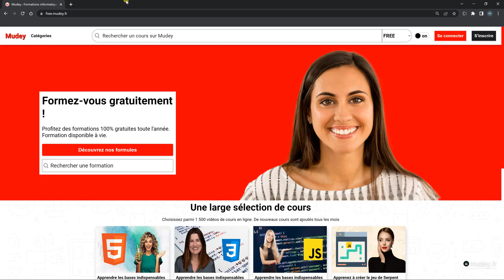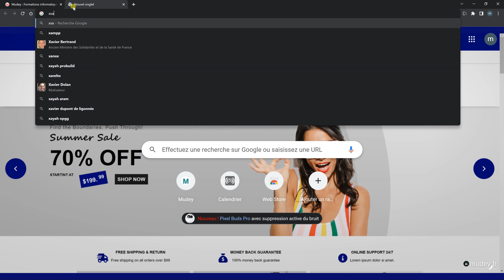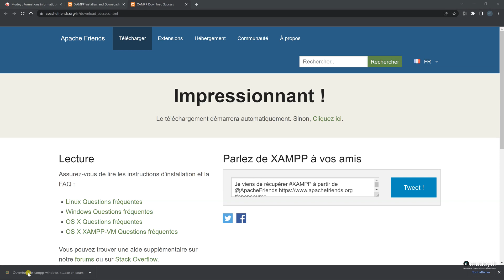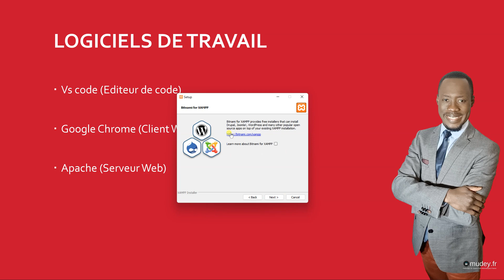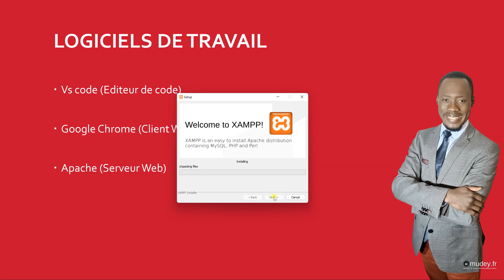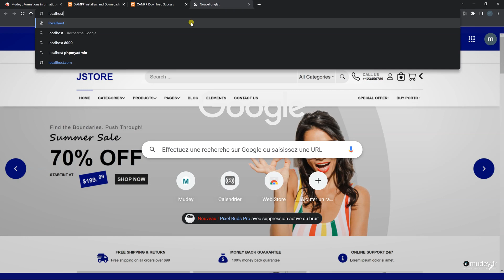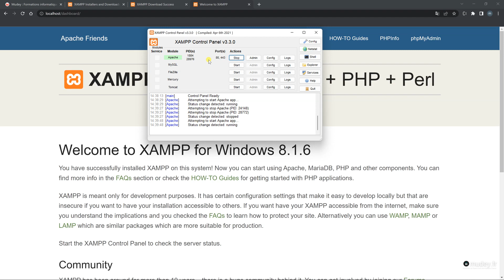Mudey Formation | Cours 13 Installation de Xamp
Vous avez toujours voulu être développeur, savoir comment on crée un site web ou plus généralement une application fonctionnant sur Internet ?
Cette formation va vous donner les rouages pour y parvenir sans aucune connaissance préalable. Nous allons vous emmener progressivement sur le chemin des compétences, étape par étape, depuis une connaissance zéro, vers le point ultime où vous pourrez être complètement autonome pour poursuivre vous-même votre apprentissage (on ne cesse d’apprendre).